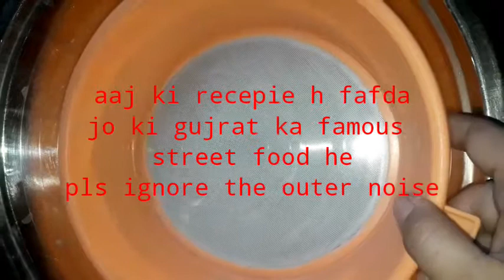gujrati fafda recipe 👌🏻👌🏻👌🏻 गुजराती स्ट्रीट फूड एक बार बनाकर जरूर देखें😋😋😋😋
fafda recepie. अब बनाइए गुजराती स्ट्रीट फूड घर पर ही!👌🏻👌🏻🤗🤗